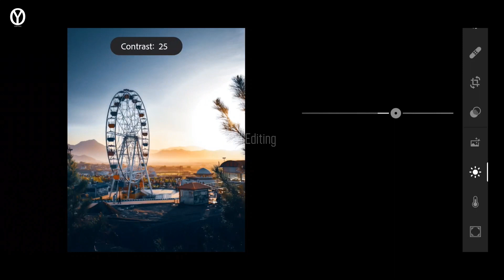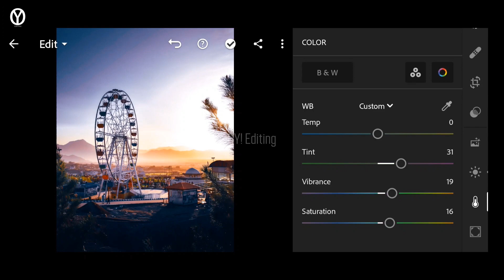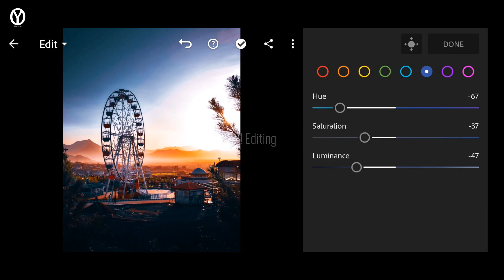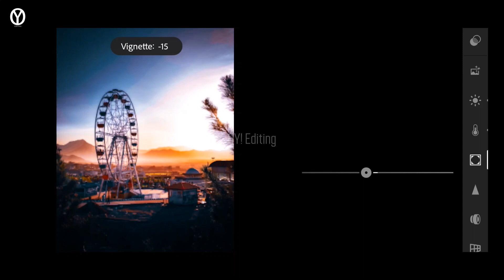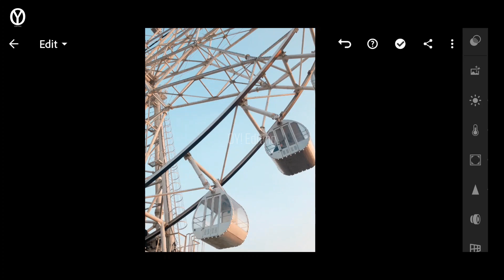Lightroom Mobile Preset Free Dng || Free lightroom mobile Preset tutorial | Dreamy Evening LR Preset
Lightroom mobile Presets Free dng - Check pinned comment

[ Notice ]
All the Images/Picture Shown in this Video Belong to the Respected Owner and Note Me I am Not the Owner of any Picture Showed In this Video. All Content Used is Copyright to OY Editing, Use or commercial display or editing of the content  without proper authorization is not allowed.